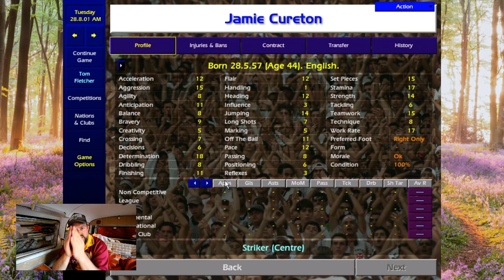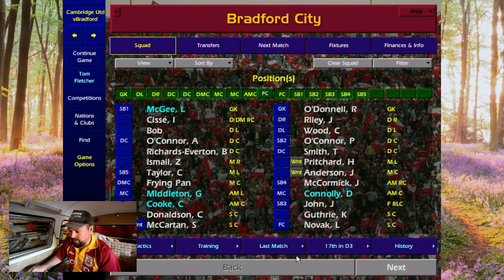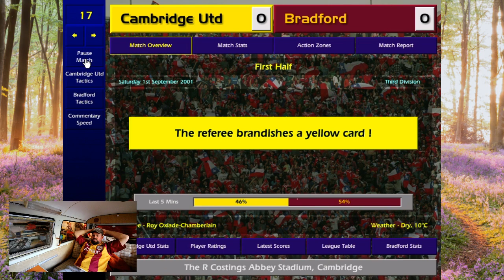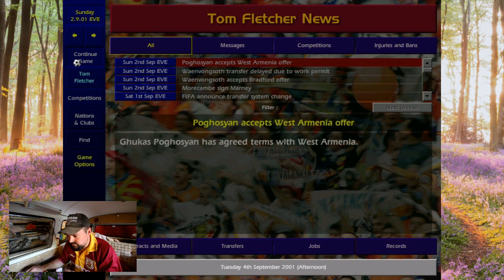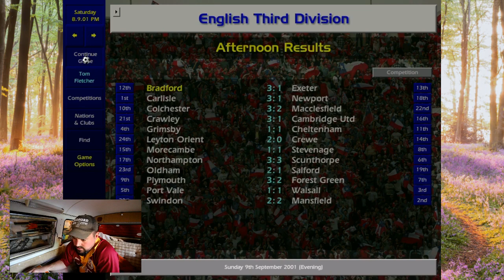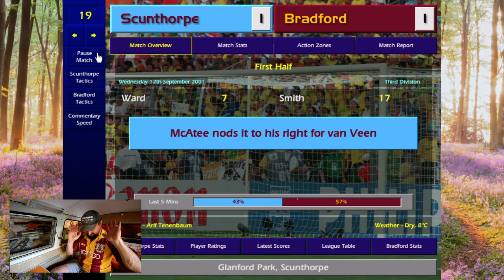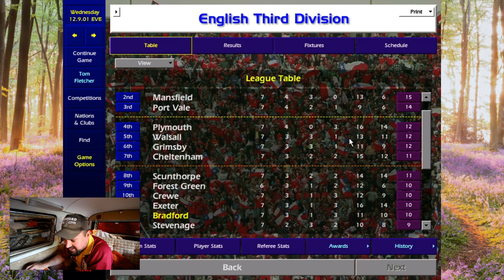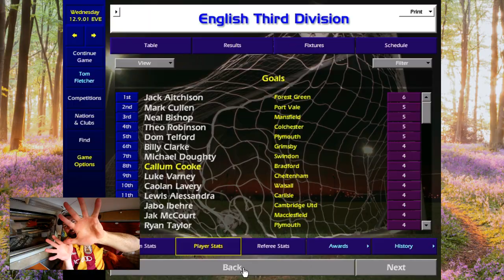Rescusing Bradford City Again - #4 - I have NOT just had a wee in my shorts...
What is apparent is the fight in this Champman squad (2020 update) lack the ambition and fight of most of the squad in real life. BUT with some random foreigners and a free-scoring centre back we might just be ok this season.